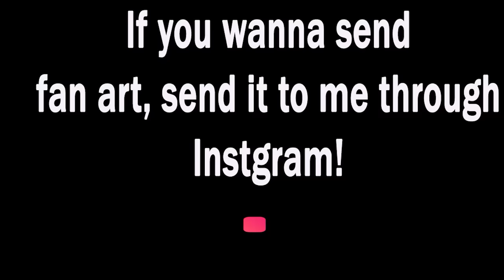Gw Movie- Fortnite Squads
gabes_world_official!